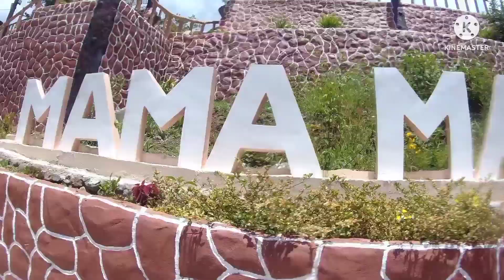Kayapa Nueva Vizcaya Amazing place😇😇😇😇😇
Kayapa Nueva Vizcaya
amazing place to be lamig ng klima
try nyo mga lods di kau magsisi